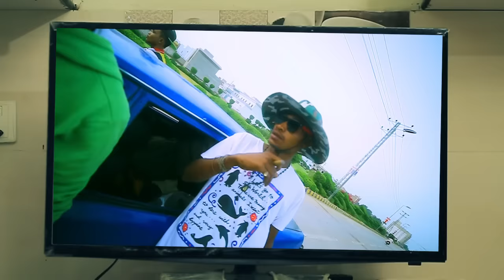Peso Ladhum Pat Tan by Zohaib Chandio ( Sindhi Comedy Song )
A unique comedy song in Sindhi media,,,, that has never been experienced before,,
In rap part the combination of old poems are sequenced where as melody part has been created and connects ideas with the rap part,,, the combination of rap and melody makes this song beautiful and awesome,,,

Song : Peso Ladhum Pat Tan
Singer : Zohaib Chandio
Lyrics : Zohaib Chandio
Composition : Zohaib Chandio
Makeup : Asif Magsi
Post : Media Link Studio
D.O.P : Parvez Ali Soomro
Co Dir : Waqar Thaheem
Directed by : Zohaib Chandio